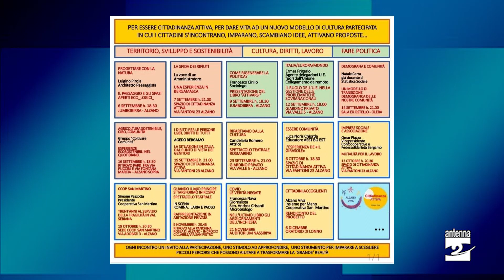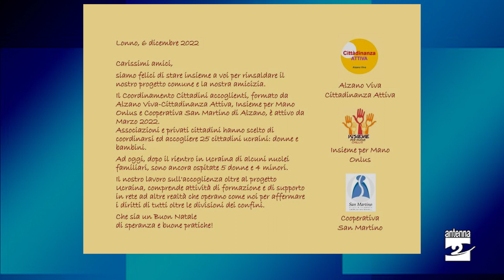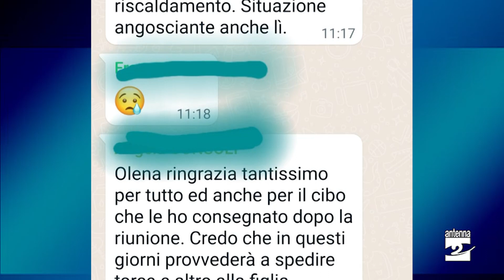Il 2022 per l'Ucraina in Bassa Valle Seriana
L'anno che se ne sta andando rimarrà per sempre legato all’inizio della guerra in Ucraina. Alzano Viva Cittadinanza Attiva, insieme alla Cooperativa San Martino e ad Insieme per Mano Onlus hanno costituito il Coordinamento Cittadini accoglienti, ospitando insieme a privati e associazioni 25 cittadini ucraini.